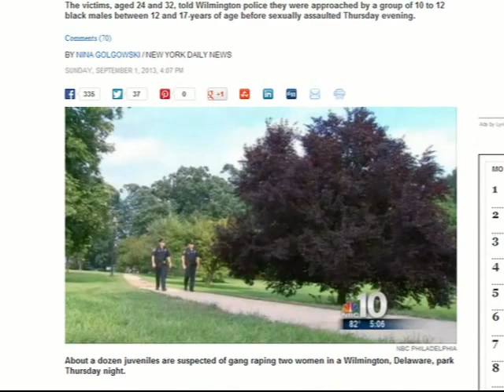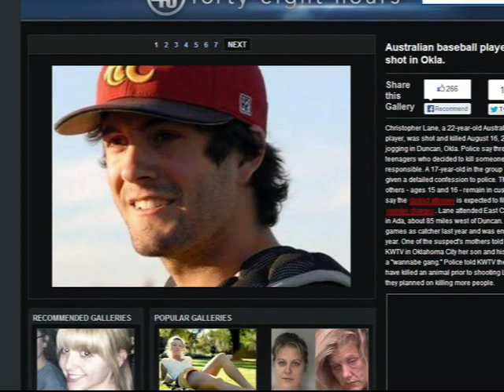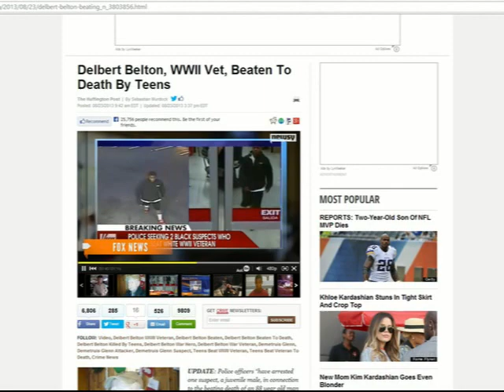Coming Civil War Part 2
Racial tension seem to be motivated by an unsuspected source. This is the long overdue part 2 of the interview with Steven DeNoon and Mena Lee. This is sure to be an eye opener.